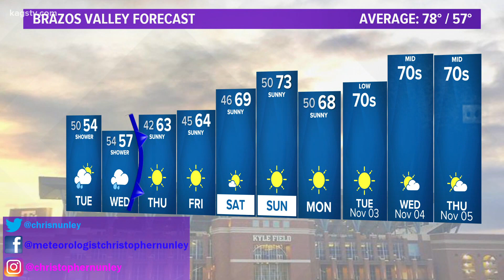Winter storm & cold update for Texas and the Brazos Valley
Arctic cold has moved into Texas. A prolonged winter storm is in the forecast for western parts of the state. Cold rain in the Brazos Valley.